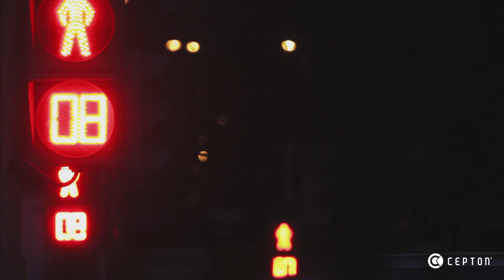Cepton | National Pedestrian Safety Month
Lidar is more than just detection — it's about prevention. By seamlessly integrating with in-vehicle technology, lidar enables advanced levels of autonomy that enhance safety and help prevent accidents.

Cepton’s long-range lidar offers unparalleled vision and reaction time, ensuring your vehicle remains in control, even in critical situations.

Follow our story this NationalPedestrianSafetyMonth as Cepton highlights the technology that’s redefining pedestrian and vehicle safety, providing the precision needed to keep us driving forward.